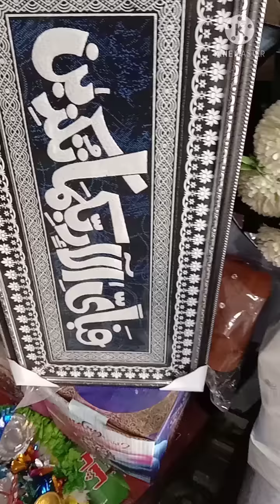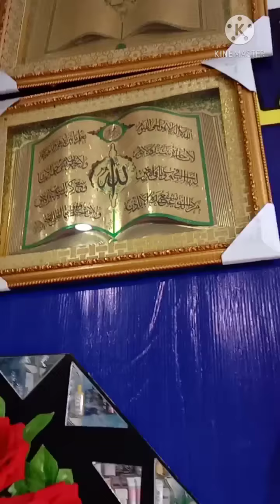Birthday Gift wedding Gift Cosmatic . Makeup . Jano chak Gift Shop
Dubai Gift Shop Parhinwali  Near UbL Bank
Birthday Gift Shop
Dubai Gift Shop